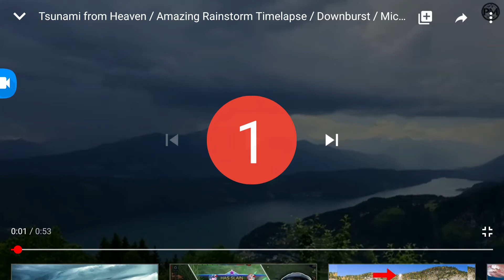kakaibang mga bagay bumababa mula sa kalangitan